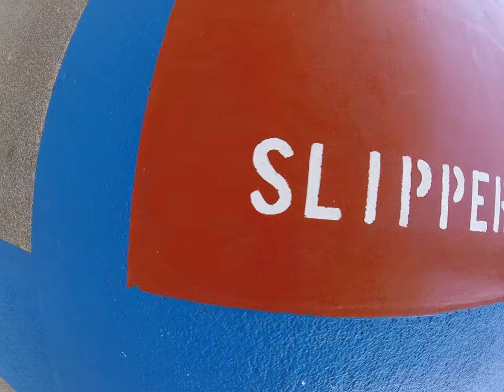Liquorish - "Bustin' A Phrase" (Prod. BluntedBeatz)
Music video I made for my spring break trip to Jamaica and Haiti. Midwestern hip hop meets paradise through the hands of Liquorish.